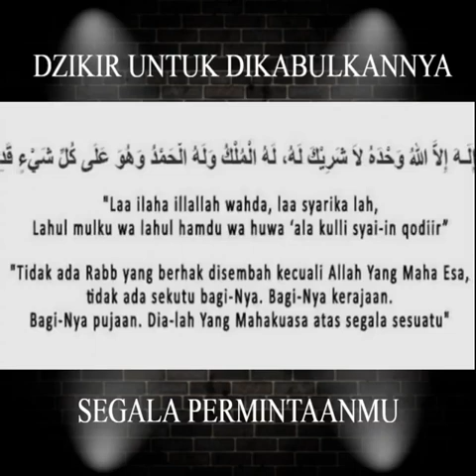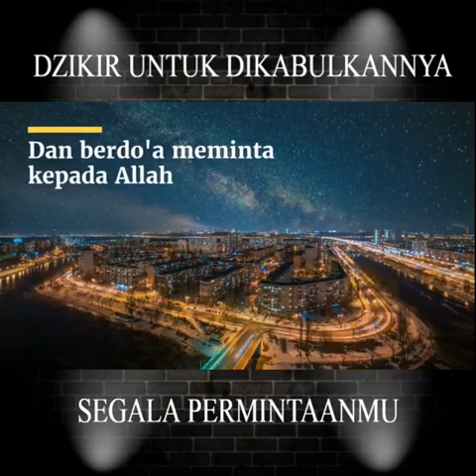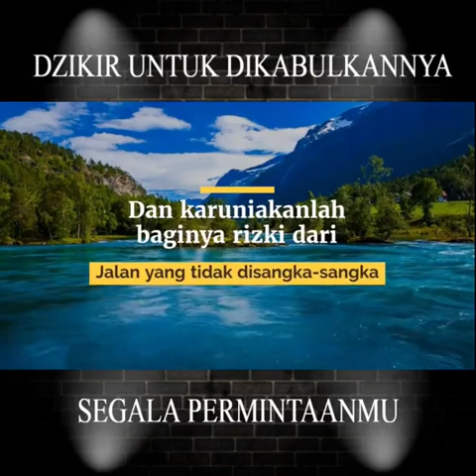Bangun Tengah Malam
Video dari Imas JilbabScout